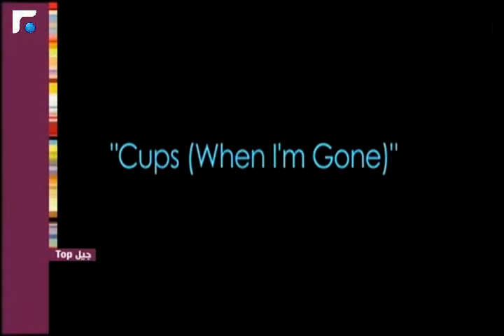عالم الصباح - فقرة "جيل توب " 09/06/2013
عمرك سنتين الى 17 سنة ولديك موهبة هذا يعني انك من ال "جيل توب" مع جون